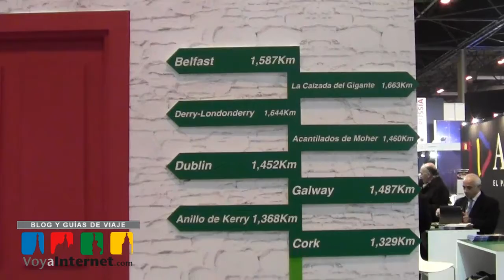Stand de Irlanda - FITUR 2013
Stand de Irlanda en FITUR 2013.